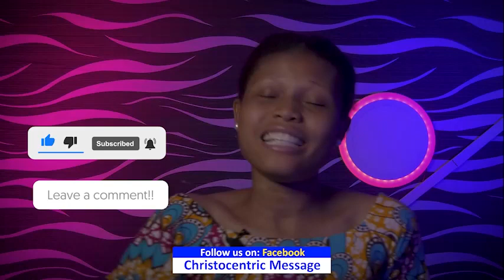FRIDAY MIDNIGHT BLESSINGS, 29TH SEPTEMBER 2023 - APOSTLE JOSHUA SELMAN Good Word